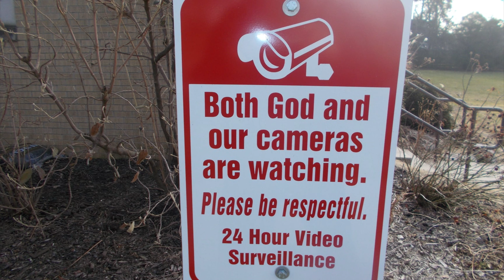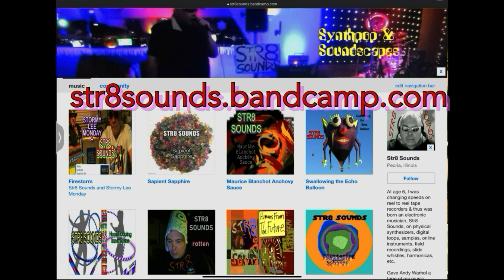STR8 SOUNDS Peoria Malaise